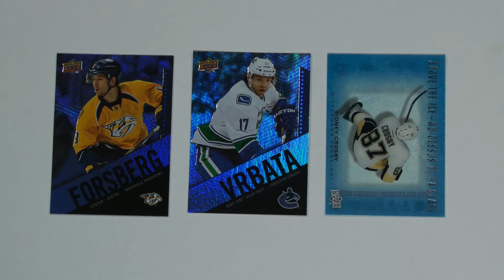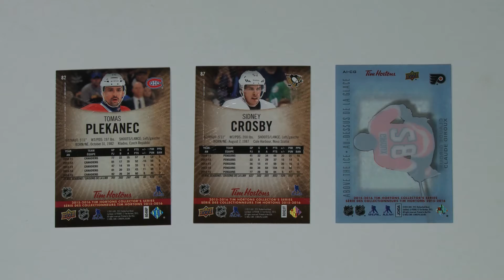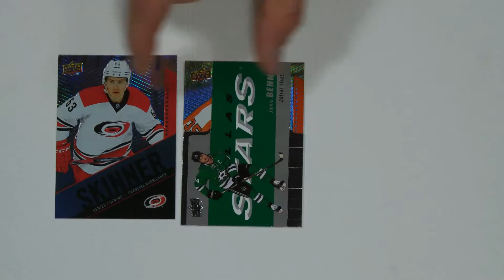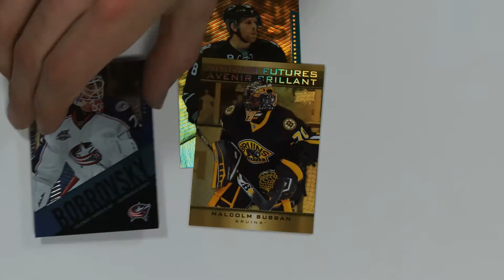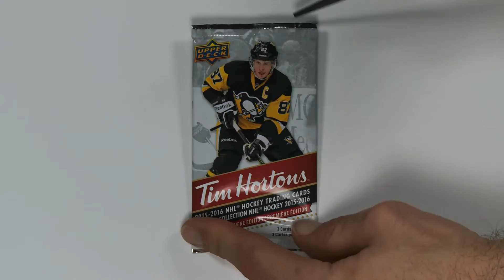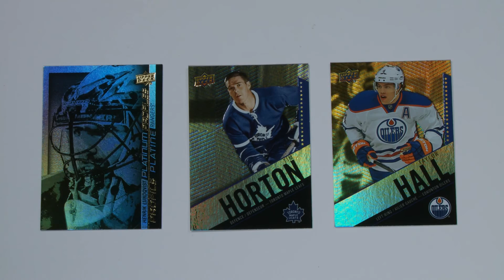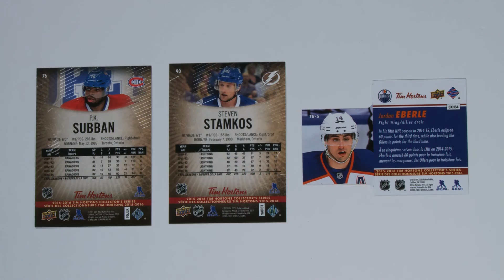Tim Hortons Hockey Cards - 30 Packs Unboxed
My friends and I had a guilty pleasure of being kids again by collecting the 2015-16 Upper-Deck Tim Hortons NHL Hockey Cards. It started as a joke but every time you go for a coffee break and hit up another Tim's, the feeling was, you might as well get another pack. So here is 30 packs unboxed. Enjoy!

Commentary: @_eh_roy_, @tigerpalm, @ogreburrows, @npfindlay, @mattz

If you would like to see what your cards are worth, check out:

FOLLOW MATTZ!